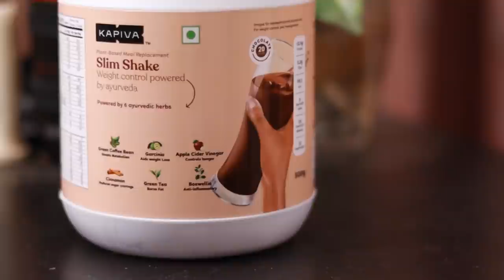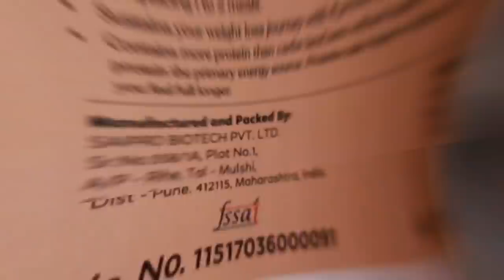The Best Way to Lose Face Fat & Double Chin | Slim Shake 2020 (Hindi)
My Camera Equipment:
My Camera Lense
6 HIGH-OCTANE AYURVEDIC HERBS: Weight loss won’t be a task anymore with Kapiva Slim Shake! Because of these 6 potent ayurvedic herbs - Garcinia acts as an appetite suppressor and reduces the body’s ability to make fat. Green Tea contains antioxidant catechins that break down excess fat in the body. Green coffee bean powder is rich in chlorogenic acid - an effective fat burner! Cinnamon prevents blood sugar spikes. Apple cider vinegar’s acetic acid content boosts metabolism.
NUTRIENT-DENSE MEAL REPLACEMENT: The Kapiva Mango Slim shake is a low-calorie, high-protein, high-fiber meal replacement. Low calorie-intake creates a calorie gap in the body. When the body is calorie-deficient, it burns other energy sources like fat, which helps in weight loss. Proteins boost up your metabolism. Fiber facilitates smooth digestion and also keeps your stomach full, curbing hunger pangs. Packed with 25 essential vitamin and minerals, it takes complete care of your micronutrition,
UNIQUE BLEND OF AYURVEDA HERBS AND SUPERFOODS: The nutrient-rich meal replacement shake contains 6 proven ayurvedic herbs for weight management - Garcinia, Green tea, Green coffee bean powder, Apple cider vinegar, cinammon, and Boswellia. It also has 12.5g protein – derived from pea, soy, and whey concentrate protein along with 3.2g fiber – derived from chicory root and flaxseed powder. The slim shake is a unique blend of 12 healthy superfoods and 25 essential vitamins and minerals.
HIGH-FIBRE AND PROTEIN-RICH: Kapiva Slim Shake is a low-calorie, high-protein, and fiber- rich meal replacement. India’s first ever complete meal replacement contains more protein than carbs, making protein the primary energy source. Protein takes longer to digest, thus you feel full for longer. Most importantly, this slim shake isn’t compromised on taste. The sweet taste and mouth-watering mango flavor of this shake will leave you wanting more.
100% NATURAL, NO ARTIFICIAL SWEETENERS: Kapiva Slim Shake is India’s first ever meal replacement which is supercharged with Ayurvedic herbs working their magic. Obtained from natural sources, it is a 100% vegetarian drink and does not contain any artificial sugar, colour, flavours, and taste enhancers. The cruelty-free product goes through rigorous rounds of lab-testing before it is delivered to you.